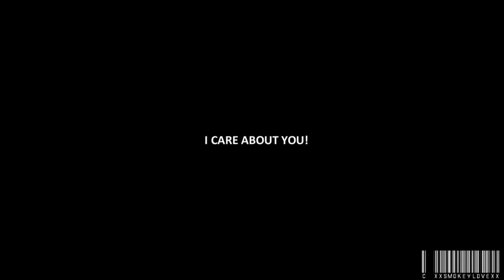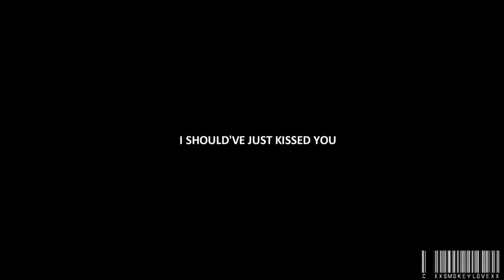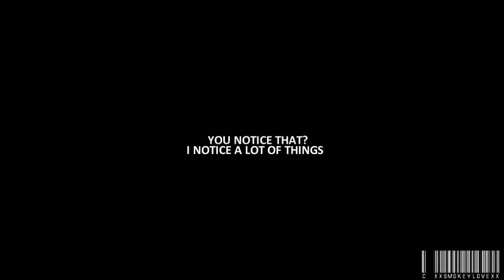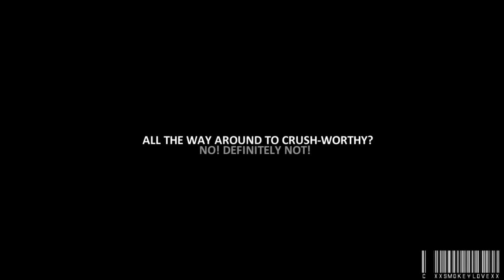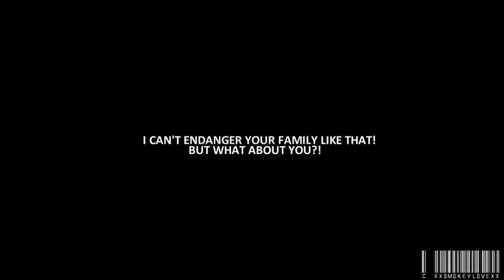Zig and Maya - A Thousand Years [LOVE STORY SEASON 13]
In order to celebrate Zaya finally being CANON, I put together this video... I must have lost my mind because I made a 16 min Zaya video and I can't upload it all at once because it'll take 20+ hours to render... and so I have to cut it into parts. I'll probably upload the rest later.

P.S. I'm sorry if the song repeating is annoying, it's also really fitting because it did take them a THOUSAND years to get together, so...

I'm going to write a little speech here, so bare with me: WE MADE IT!!! All Zaya shippers since S11.5, WE FINALLY MADE IT!!! And those of you who only recently started shipping these two, I'm just going to say how LUCKY you are you didn't have to go through 3-4 of pain and misery!!! And we should all know Zig and Maya have a tragic and yet beautiful love story :3 I have just always known that something would always happen with these two. All the signs were clearly there! Tori, Katie, Cam, Miles, Zoe, Tristan, Grace, and Vince ALL SAW IT! That was way too many people to be delusional. I have to say the most painful season was S13, obviously. Maya kept denying feelings and I was just patiently waiting for when she was going to admit it! Grace finally pulled it out of her!!! She has been trying to push it out of Maya since S13, JFC. I'm just so thankful I wasn't crazy and knew Zaya would eventually happen! I love how all Zaya shippers stuck together and cried over this painful ship for years. We definitely got more louder when Maya admitted her feelings + the big kiss! I remember how I was in the minority, quietly shipping Zaya while Camaya/Matlingsworth were so loved... which I never got. I NEVER SHIPPED ANY OF THE OTHER THIRD PARTIES. I just think Zig and Maya have this chemistry that Zori, Camaya, Matlingsworth, and Zoemund never had! I guess I'm just one to NOT ship the "popular" ships... I just ship whatever the hell I want. I'll always love these two precious. They're seriously relationship goals!!! They have this emotional connection where they don't even need dialogue for you to know what they're thinking/feeling. Zig is Maya's rock. He is the only one constant in her life. While she was self-destructing, he saved her from herself. Maya also saved Zig, too by going to lengths to get him out of the gang. Maya said they PROTECT EACH OTHER and I am still NOT over Zig showing up at the spa for Maya just so that she wouldn't be alone!!! He's seriously the sweetest and Maya was so touched and kept giving him heart eyes :) The thing I love most about these two is that they were friends FIRST, and then took the time to fall in love. Best friends who fall in love make the best relationships (except for Dawson/Joey because good god...) Even after all the crap they've been through together, they managed to still stay in each other's lives, which is so important because in S13, it seemed like they were drifting apart, but then they ended up LIVING together. And even Maya's mom believed her when she said she and Zig were in love because ONCE YOU LIVED WITH SOMEONE, EVERYTHING CHANGES. You get to know all their secrets and things that you never once knew before. These two have literally been through EVERYTHING together: death, heart-ache, pain, misery, etc! Zaya is the most well-developed relationship on Degrassi, and nobody can tell me otherwise!